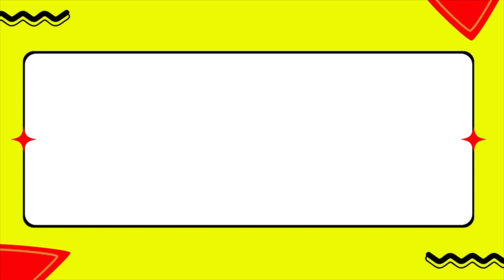The Haunted House Bet